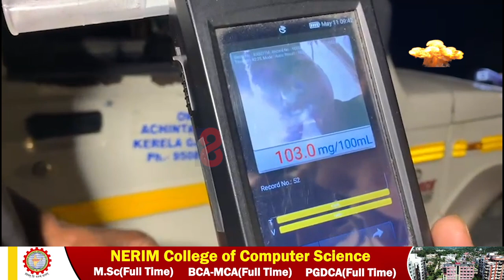'তই মালটো কিয় খাই আহিলি। মই ফুৱাব আৰু নোৱাৰো ছাৰ।'